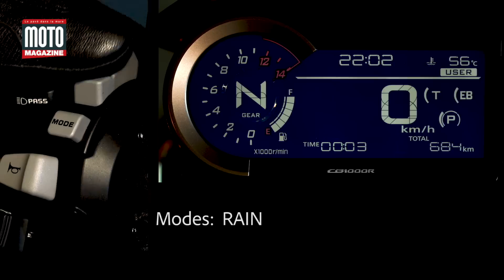Honda CB 1000R - Un retour fracassant - Essai Moto Magazine 2018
La Honda CB1000 R revient sous une forme très tendance : celle d’un roadster Néo-Rétro façon Kawasaki Z 900 RS ou Yamaha XSR 900.
Donc, fini le design Manga du mythique roadster Honda !
Sous ce nouvel enrobage nous retrouvons le 4 cylindres de la Fireblade 2006, nettement amélioré et désormais équipé de nombreuses assistances et paramétrage électronique. Cadre acier, suspensions Showa BPF...la partie cycle a entièrement renouvelé.

François, essayeur de Moto Magazine vous présente cette nouvelle Honda CB 1000R sur lecircuit D’Ascari puis sur les petites routes du sud de L’Espagne.

Soutenir c'est :
- aller sur notre site web motomag.com,
- commentez nos articles,